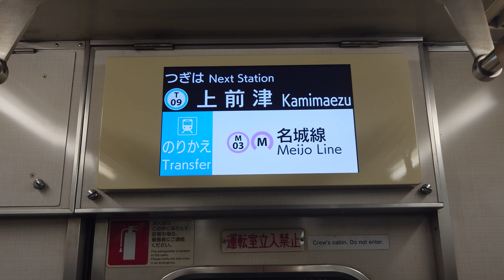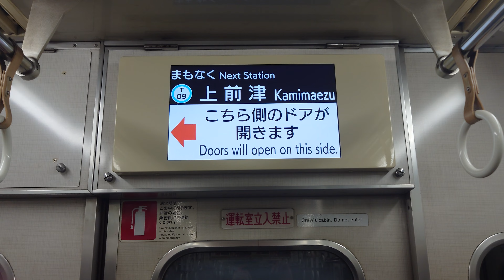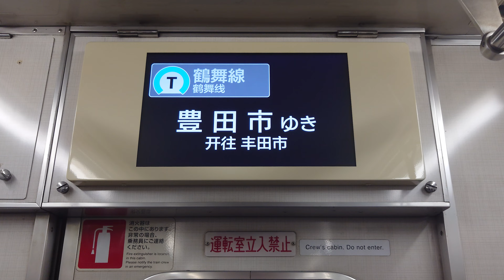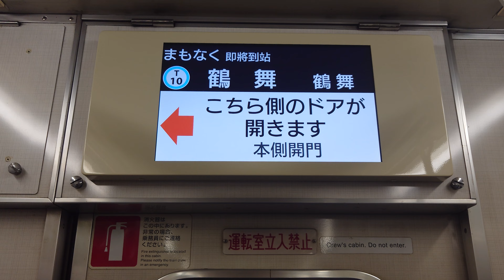名古屋市交通局名古屋市営地下鉄鶴舞線３０５０形パッとビジョン日本車両三菱製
動画投稿フルハイビジョン原則として撮影機材ＳＯＮＹＸＲｌＡスマホですみなさまお知らせがあります鶴舞線ファンの人はよろしくお願いいたしますぜひ見てくださいよろしくお願いいたします僕のチャンネル登録よろしくお願いいたしますぜひよろしくお願いいたします